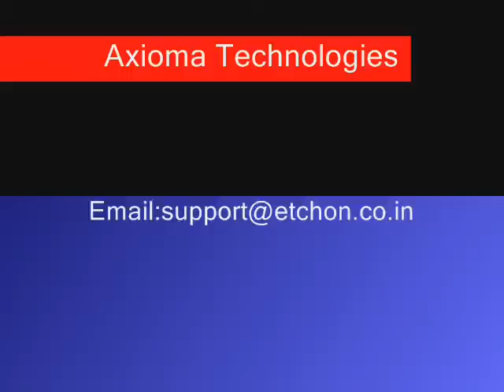EtchON : LE201 Laser Engraver working with Bamboo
EtchON LE201 ", This model is perfect startup Engraving Machine. This is Co2 sealed laser designed machine with 305 x 305 mm workable Size. This is entry level solution that can be easily scaled to support your changing laser engraving with the basics, and upgraded power and software increase performance. This basic machine is useful for small entrepreneurs. These machines are suitable for marking on acrylic, plastics, painted or coated metal, plastic, paper leather, bamboo,glass, stone marble etc.